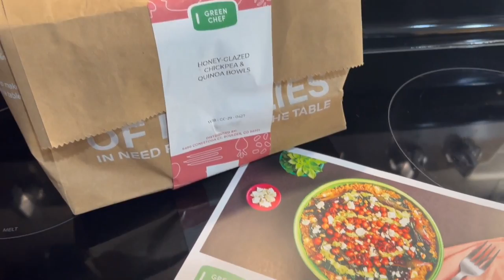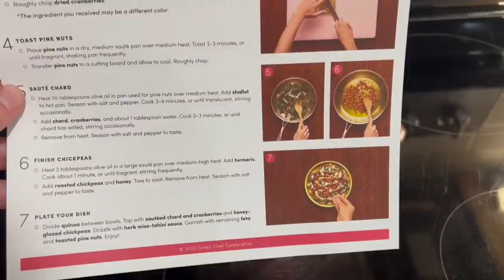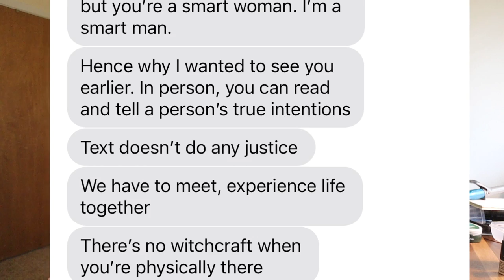I experienced my first meet-cute BUT it was anything but cute...*Story Time* + EMPTY HOUSE TOUR